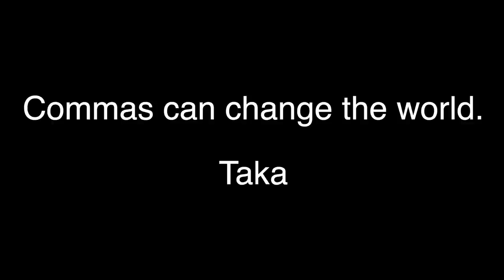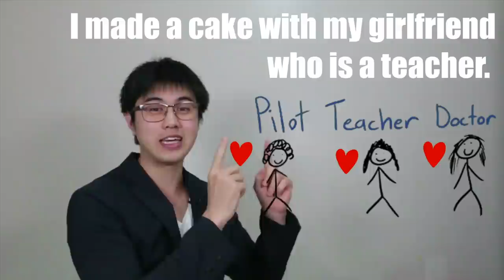Commas can change the world.【Taka】英語講師オーディション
Taka。オーストラリア在住の日系オーストラリア人。大学在学中に英会話講師を始め、2018年にCELTAを取得(PassB)。2019年にはパートナーとInspire Englishを設立し、オンラインで英会話レッスンや英検 1級/準1級のライティング&スピーキング指導。趣味は料理。休みの日は料理動画の視聴。和食全般を極めるのが夢。

高評価数（低評価は考慮しません）も審査に関係するため評価は隠してあります。

１分間英文法【自他動詞の真相に迫る】

授業チャンネルの編集費用のご支援をお願いします。 クラウドファンディング